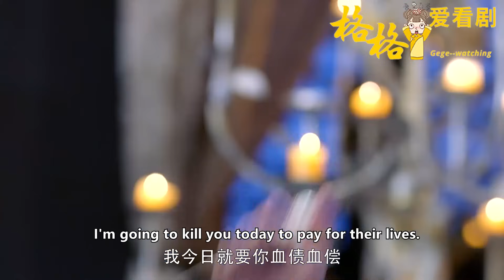[Full Movie]15歲宮女自製“催情藥”爬上龍床，以為能當皇妃，皇后一秒送她歸西！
劇情簡介：該劇講述了在朝代更迭之下，獨孤伽羅與楊堅夫妻比肩開闢亂世，創下了一夫一妻制度的先河和“開皇之治”的故事
主演：陳喬恩、陳曉、戚跡、海陸、瑛子、宋奕星
該視頻片段來源於電視劇    DGHH